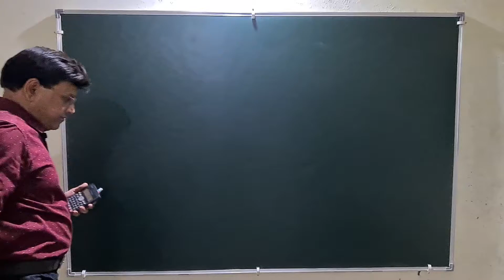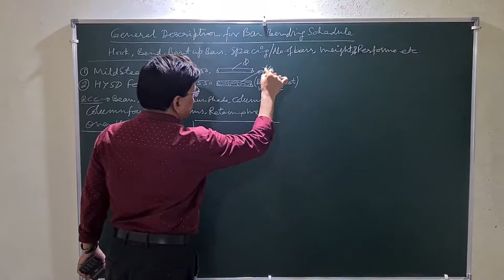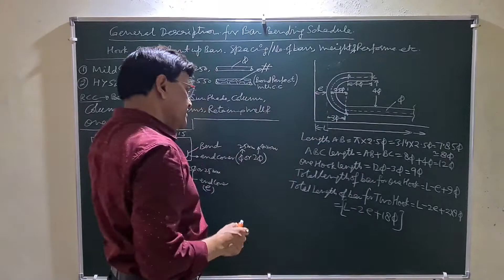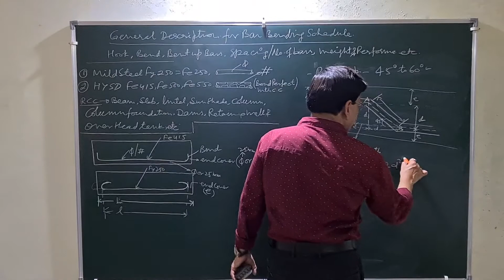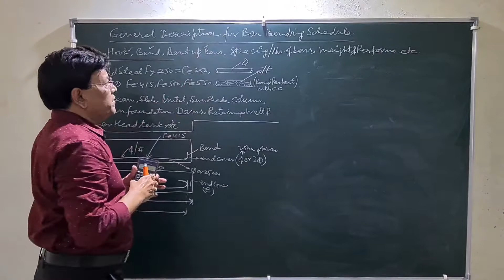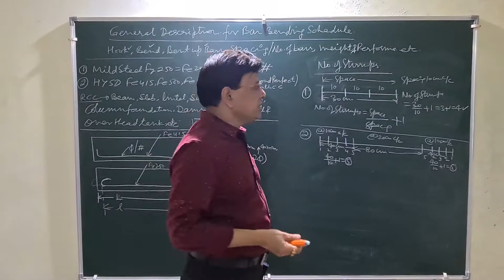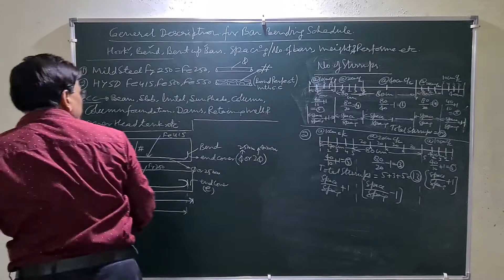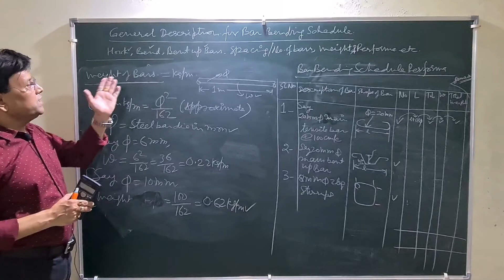General Description for Bar Bending Schedule Fe-250/Fe-415.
This vedio demonstrates the general description of bar bending schedule which includes the ends cover, bars diameter,bars weight, bar hook, bar bend, bent up bar, bar bending schedule performas with drawing too.

1-Fe-250 has hooks at end as it is plain steel and concrete has fastened the steel, for which hooks are provided so that there will be no slip between steel bar surface to concrete.
Hooks have extra length 2×9×bar diameter.

2-Fe-415 has extra length 2×4×bar diameter or 2×6×bar diameter or 2×8×bar diameter or2×10× bar diameter or 2×12× bar diameter may be kept.

3-Bars diameter are available in 6,8,10,12,16,20,25,28,30,32,36 and 40mm with 40 feet length.

4-45 degree bent up bars have two bent up where extra length is taken depth between top reinforcement to bottom reinforcement.
 For 60 degree is taken 1.2×distance between the top reinforcement to bottom reinforcement.

5-Weight of bar in kg/meter, has formula bar diameter ×bar diameter/162, where bar diameter is taken in mm.

6-Performa of bar bending schedule has columns like Sl.No., description of bar, shape of bar, no.of bar, Length, total length, weight in kg per meter ,total weight and remark.